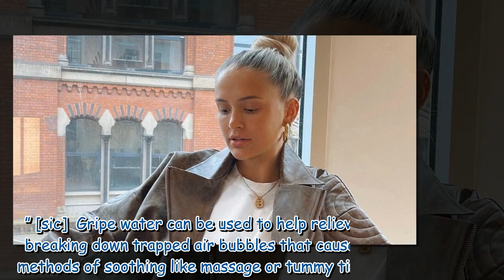Molly-Mae Hague returns to work weeks after giving birth to baby daughter